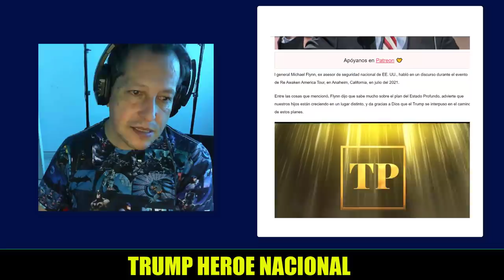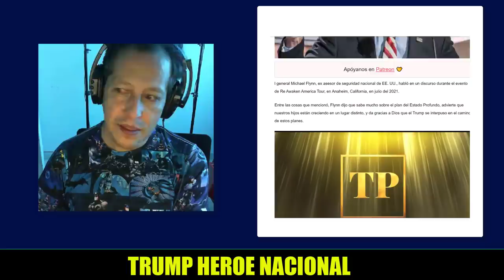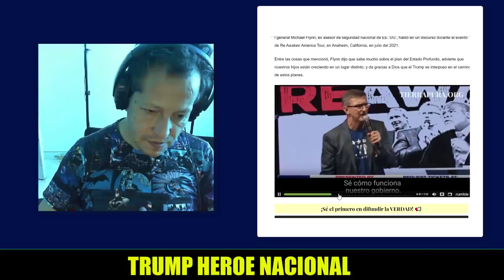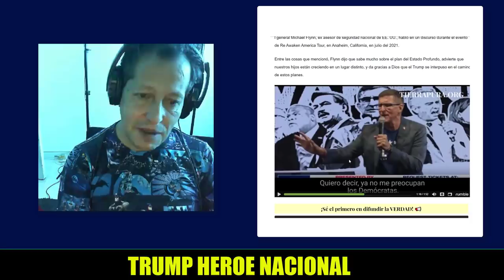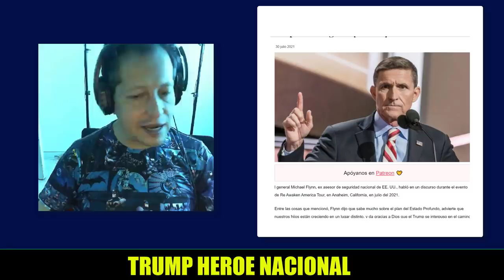NOTICIAS DE ESTADOS UNIDOS HOY Trump Heroe Nacional